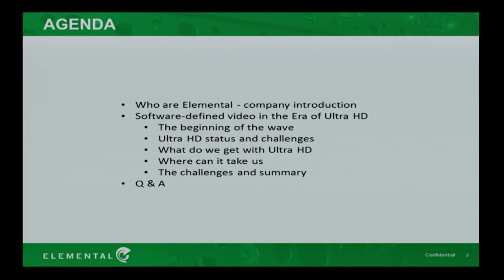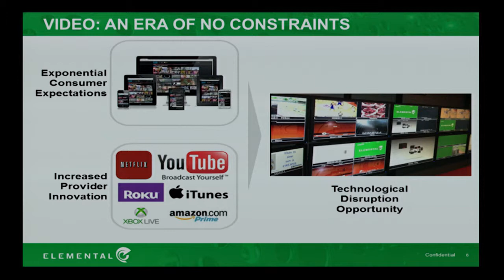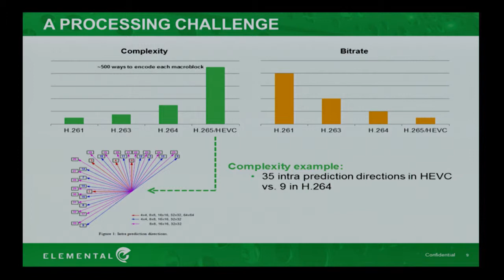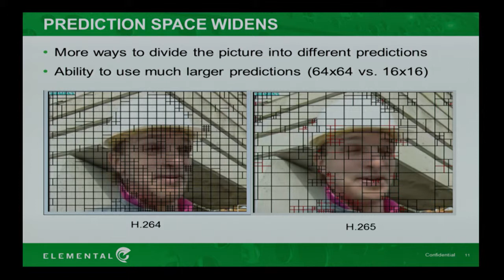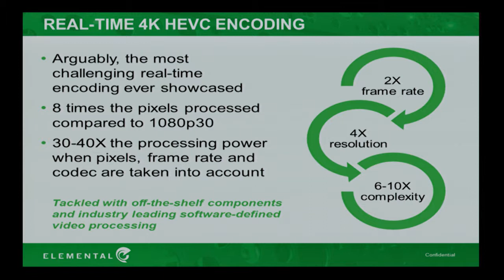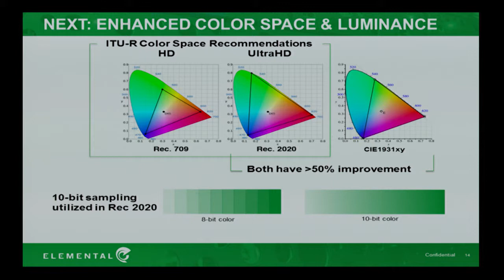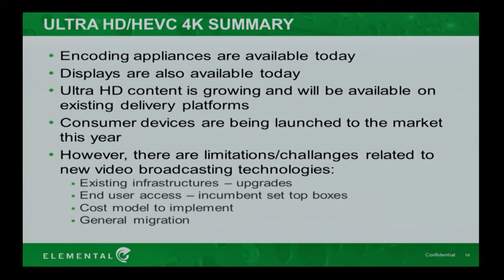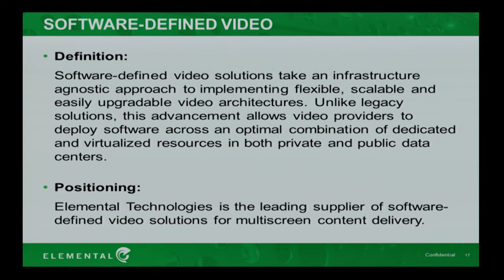Elemental Technologies presentation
Presented by John Swennell